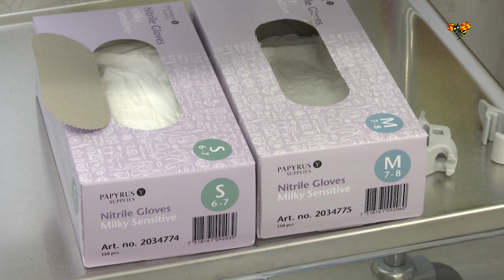Hon lånar ut sin kropp till studenter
Till vardags är hon riksdagsledamot. Men ett par gånger per år lånar Hannah Bergstedt (S) ut sin kropp till läkarstudenter i gynekologi.